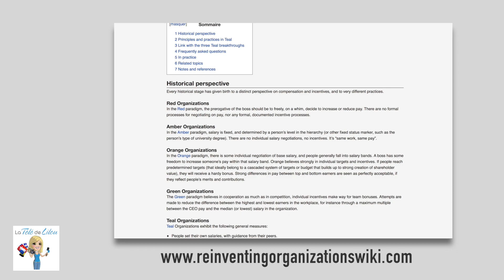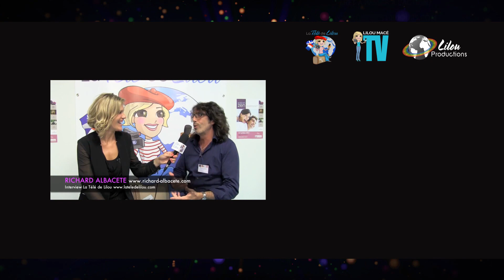Vers des communautés de travail inspirées - Frédéric Laloux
Notre manière de penser et de pratiquer le management semble à bout de souffle. Nombreux sont ceux qui rêvent de tout plaquer, se sentant étouffer lentement dans des lieux de travail sans vie. Dans ce livre révolutionnaire, Frédéric Laloux ouvre des perspectives étonnantes. Il montre qu'à chaque fois que l'humanité est entrée dans une nouvelle ère de développement, elle a inventé une façon inédite de penser le management. C'est ce qui semble se passer à l'heure actuelle : visible pour ceux qui cherchent à le voir, un nouveau modèle d'organisation est en train d'émerger, porteur de sens, d'enthousiasme et d'authenticité. II ne s'agit pas d'un modèle théorique ou d'une utopie. Reinventing Organizations se base sur une recherche rigoureuse d'organisations pionnières qui fonctionnent déjà sur des schémas novateurs. Si vous êtes dirigeant ou créateur d'entreprise, manager, coach ou consultant, vous trouverez ici de nombreux conseils pratiques, exemples et histoires inspirantes pour imaginer, concrètement, l'étape suivante de votre entreprise.

Ancien partenaire associé chez McKinsey, Frédéric Laloux se sent aujourd'hui appelé à vivre une vie simple, centrée sur sa famille, et en contact avec la nature. Ses recherches sur les modèles organisationnels émergents ont été décrites comme "un saut dans la pensée du management" par certains des spécialistes les plus respectés. Parmi d'autres projets, il conseille un certain nombre de dirigeants sur le chemin d'une transformation radicale de leur organisation.